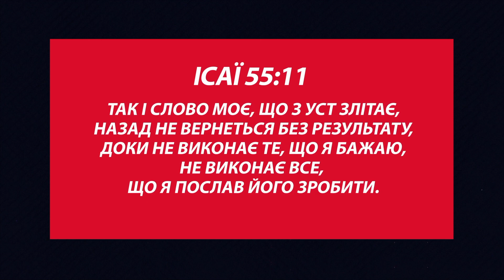Message | Як ти йдеш сіяти? | Михайло Риба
Все, що заклав Христос у Зерно - проросте!
Дивись | Проповідь | В посіяного сімені є завдання - ПРОРОСТИ | 2 | 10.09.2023 | Михайло Риба

Не забудь завантажити наш застосунок на GooglePlay та App Store

Призначення: добровільна пожертва ПІП.